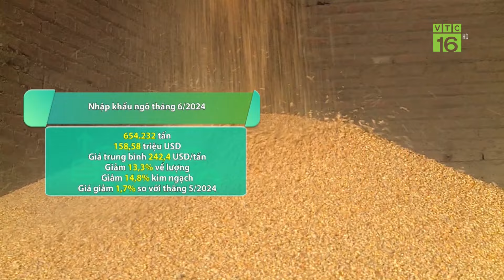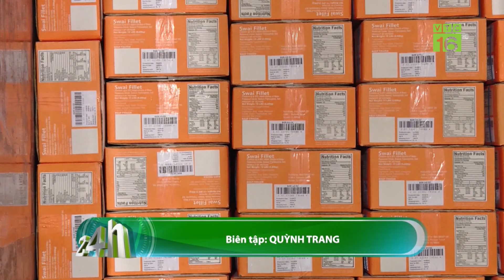Khóc tức tưởi vì kẻ xấu bẻ cành, chặt gốc hàng loạt vườn sầu riêng | VTC16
VTC16 | Khóc tức tưởi vì kẻ xấu bẻ cành, chặt gốc hàng loạt vườn sầu riêng. Thời gian qua, trên địa bàn tỉnh Đắk xuất hiện nhiều vụ phá hoại vườn sầu riêng của nông dân. Nhiều vườn cây bị phá hoại không chỉ gây thiệt hại cho nông dân trong vụ mùa sầu riêng năm nay, mà các trường hợp bẻ cành, chặt gốc còn gây thiệt hại lâu dài cho chủ vườn.